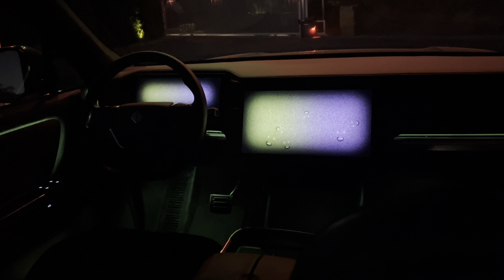UPDATE!! Did my R1S leave me stranded? (Part 2)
The epic resolution of my phone as a key issue with my R1S Dual Standard.

Rivian has been outstanding every step of my ownership process. I cannot recommend them enough. The vehicle itself is enough- it’s that good. But the support and customer care is just above and beyond. This is an absolute dream, thank you Rivian!

If you’re buying your own Rivian, then be sure to use somebody’s referral code to get $750 to the Rivian gear store, or six months free charging on the Rivian network.